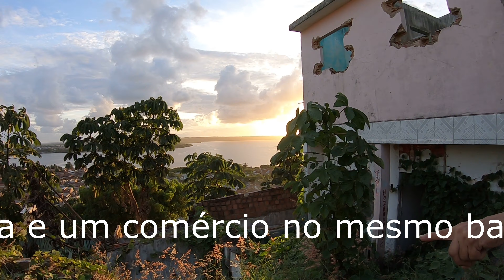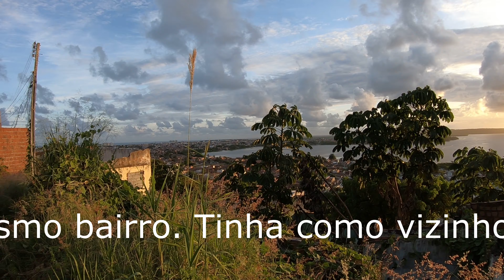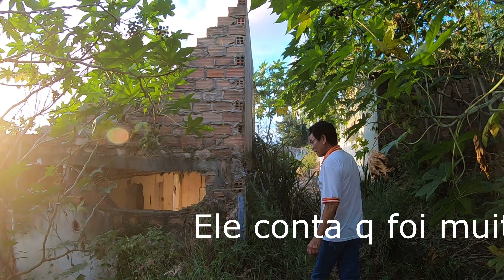Milinho - Uma vida de 50 anos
Milinho - viveu mais de 50 anos nessa regiao, amigos...e família.